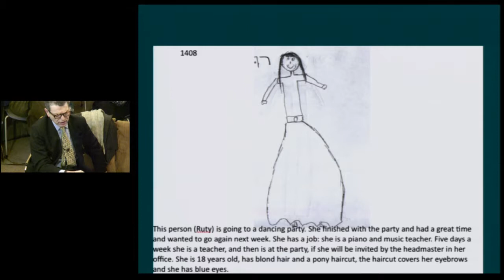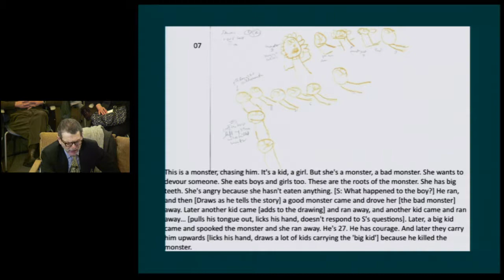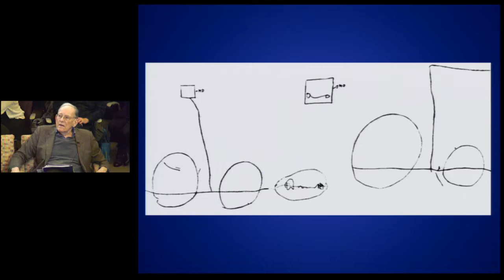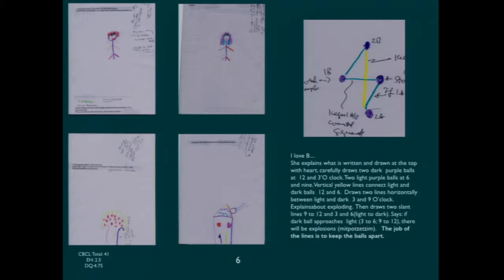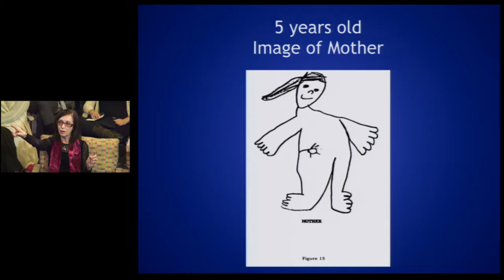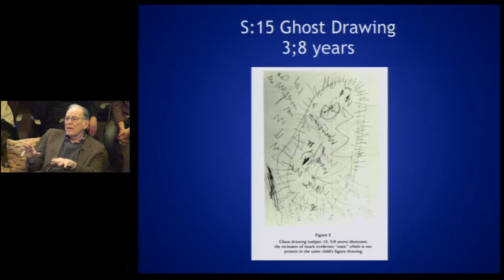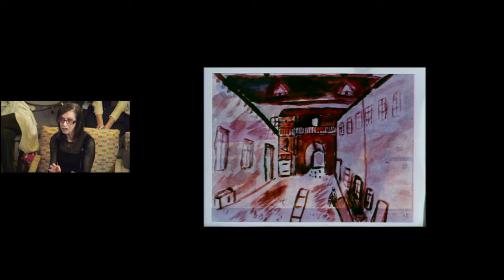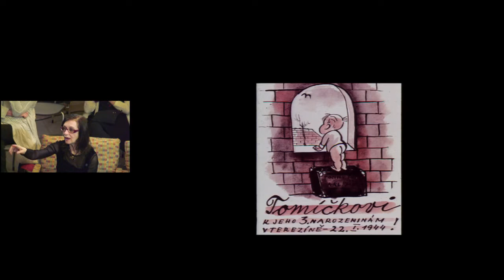From Children's Sights to Our Insights: Ethiopian Children's Drawings, Stories and Inner Lives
2:30-4:30PM

For a study by Nathan Szajnberg, Ethiopian/Israeli six-year old children drew pictures of their lives, of their fantasies and fears, hopes and wishes. Their compelling drawings and stories will be the foundation upon which our roundtable participants will bring to bear art historical, linguistic, and psychoanalytic perspectives to explore questions of representation, the developmental issues related to the transition from visual to narrative representation, the universal and the culture-specific dimensions of human experience, and what we can learn about the inner lives of these children and of all of us.

Participants:
Theodore Shapiro
Professor Emeritus, Weill-Cornell Medical College

Ellen Handler Spitz
Honors College Professor of Visual Arts at the University of Maryland (UMBC)

Nathan M. Szajnberg
Wallerstein Research Fellow in Psychoanalysis, San Francisco Center for Psychoanalysis